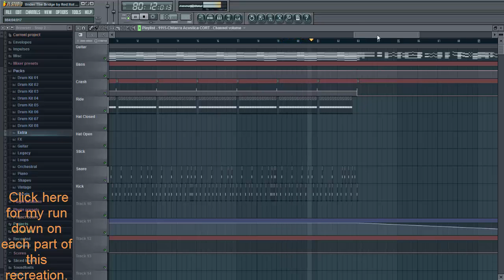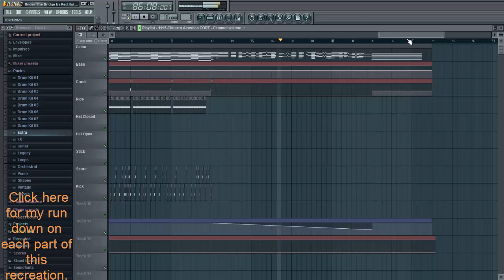Under The Bridge by Red Hot Chili Peppers Instrumental Recreation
I made a instrumental version from scratch of Under the Bridge by Red Hot Chili Peppers. To watch how I did this, what sounds/beats I used, click this link for the explanation video: (Coming Soon™)

If you liked the video, if you clicked like at would be awesome.